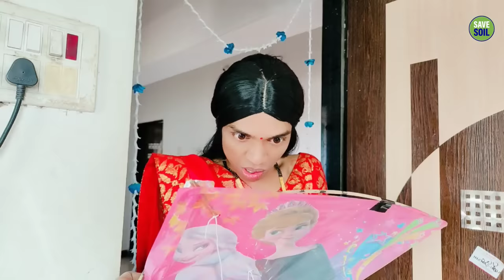Team Sashi Vs Team Sharmila Ep. 523 | FUNwithPRASAD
CREDITS

ved prajapati
vasanth isaipettai